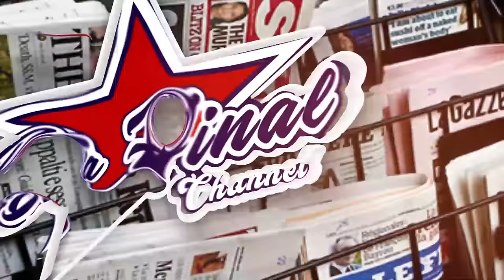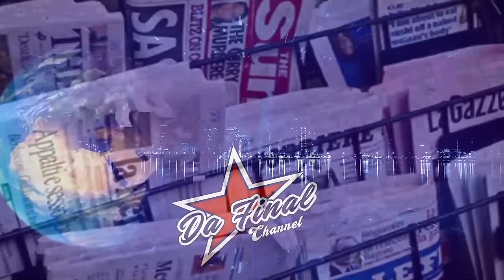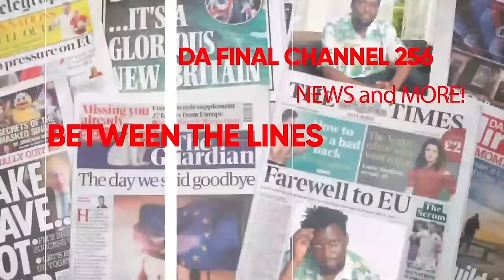BOBI WINE BAAGALA MUSANYAAWO POLITICALLY. JUKIRA GOOD DP NE BAD DP. - FAROOQ ALI